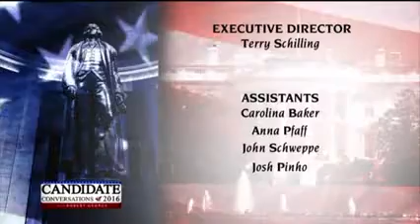Constitutionalist Ted Cruz talks to Robert George Jurisprudence @ Princeton University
Ted Cruz Constitutionalist Interview by Robert George Phd Jurisprudence @ Princeton University
A Constitutionalist understands that the foundation of the constitution is the Declaration of Independence, where our rights come from God, and laws are to be based laws of nature and nature's God per Declaration.   The Declaration of Independence, constitution and North West Ordinance are all codified in US Code of law volume 1.  The Supreme Court should not  be making new law from the bench as they have been doing for the last 70 ;years.  The Federal Government should have limited power per constitution not usurping state and local control.
Constitutionalist has over time come to mean a pretty specific set of beliefs, especially among people who identify themselves as such and use it to favorably describe others. Constitutionalist believe that the Constitution should be interpreted and followed as originally intended by those who wrote and ratified it. They reject the idea that the Constitution is a “living and breathing” document. Unless it has been specifically amended otherwise, the Constitution means now exactly what it meant in 1787 – 1789.

For the constitutionalist, the Constitution is not primarily a document that outlines what the federal government can’t do, but is rather a document strictly conscribing what the federal government is authorized to do. The sine qua non of constitutionalism is this belief in “enumerated powers” which flows from the determination that this was the intent of the Framers and state ratifying conventions. Along with this belief in enumerated powers, there are other beliefs that generally travel together, some to a greater or lesser degree. Constitutionalists reject the broad interpretation of the Commerce Clause and the General Welfare Clause. They reject judicial supremacy with regard to who has the “final say” in interpreting the Constitution, and some reject the practice of judicial review outright. (This is a bit of an intra-constitutionalist feud.) Constitutionalists do not automatically defer to the most recent Supreme Court decision to settle the constitutionality of a matter because they believe many such decisions are in error since they were not reached by originalist methods. Rather, they appeal to the original intent of the Framers each time a constitutional question arises. They reject “incorporation,” meaning they don’t believe the Bill of Rights was originally intended to be applied to the states, and most reject that this was the original intent of the 14th Amendment as well. Constitutionalists tend to be open to the idea of state nullification and interposition and even secession as remedies for an overreaching federal government. Constitutionalists also take the 10th Amendment seriously, causing some to call them Tenthers, but the 10th Amendment really just reinforces the doctrine of enumerated powers.